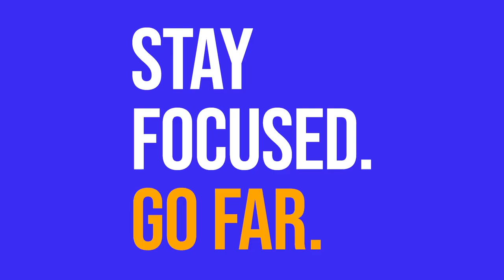University of Cumbria - Institute of Education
From education courses to teacher training and research programmes, the Institute of Education at the Univerity of Cumbria offers Bachelor's, Master's and Postgraduate degrees from two campuses in the North West of England - Carlisle and Lancaster - as well as our campus in London.  Here, you gain more than a degree, you are equipped and empowered to start a career and make a difference.

Our Institute or Education is one of the top providers of teacher training and education courses in the UK and we have trained over 10,000 teachers over the last 10 years. The University of Cumbria is also 8th in the world for the quality of our education according to the Times Higher Education Impact Rankings 2020. So by studying with us your future looks very bright and we look forward to celebrating your success with you at the end of your degree.

Welcome to the University of Cumbria Institute of Education.
Stay focus. Go far. We've got you.